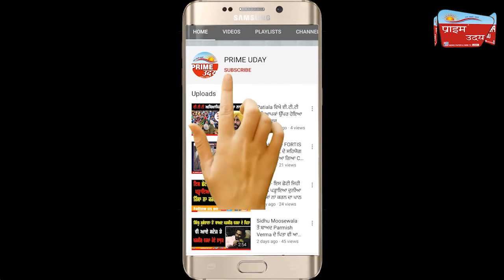ਲਹਿਰਾਂ ਦੀਆਂ ਨਗਰ ਕੌਂਸਲ ਚੋਣਾਂ ਨੂੰ ਲੈਕੇ ਵਿਵਾਦ ਜਾਰੀ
ਫ਼ੈਸਲੇ ਆਉਂਣ ਤੱਕ EVM ਮਸ਼ੀਨਾਂ ਭੱਠਲ ਕਾਲਜ 'ਚ ਹੀ ਰਖਵਾਈਆਂ
ਮਾਮਲਾ ਹਾਰੇ ਉਮੀਦਵਾਰ ਅਤੇ ਪਬਲਿਕ ਵੱਲੋਂ ਚੋਣ ਨਤੀਜਿਆਂ ਤੋਂ ਨਾਖੁਸ਼ ਹੋਣ ਦਾ